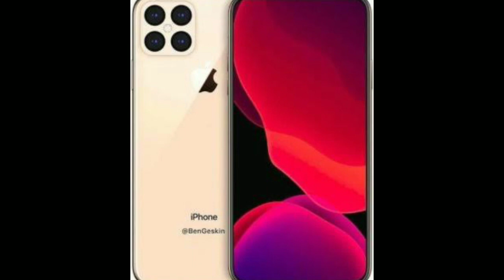Exclusive iPhone 12 series - specification,price, features leak| Release Date Confirmed!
Hope u guys like the video & channel also♥️🥰iphone 12,iphone 12 pro,iphone 12 pro max